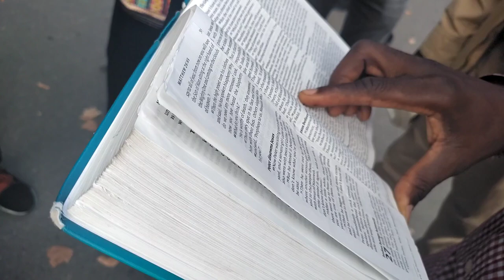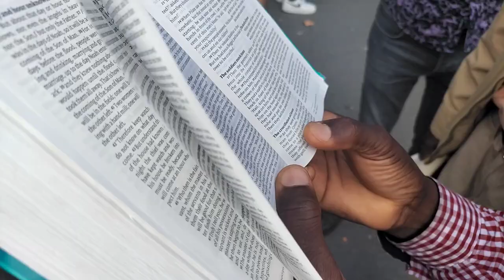Contradictions In The Bible • Speaker's Corner September 4th 2022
Brother Lamin Shows Inconsistency In The Bible